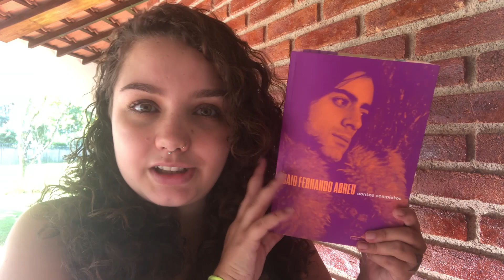Resenha #191 O ovo apunhalado, de Caio Fernando Abreu